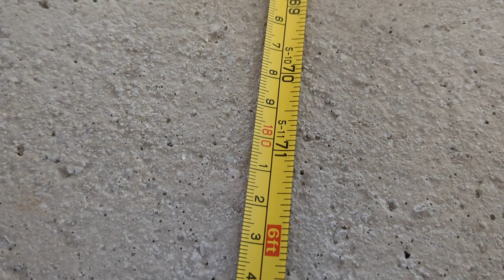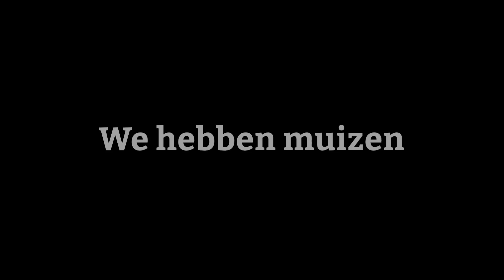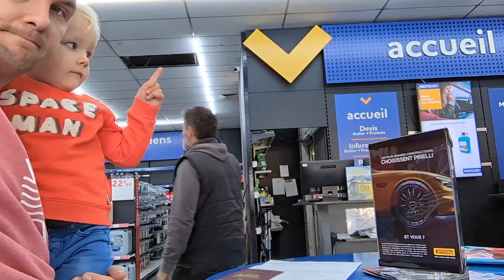Vloer leggen, kast opknappen, nieuw kenteken en muizen - BonSjoerd aflevering 13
Het is inmiddels November en de herfst heeft ook Sarlat bereikt. Het is geen lekker weer meer. We zijn bezig in de woonkamer. We hebben een tegelvloer gemaakt en we zijn bezig om onze keukenkast te renoveren. Verder hebben we eindelijk een Frans kenteken en hebben we last van muizen...